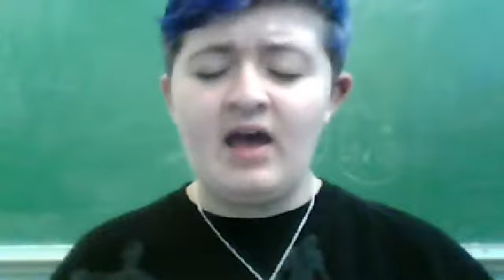Remembering Sunday Cover- All TImeLow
I'm sorry that I can't play any instruments, I'm just a vocal coverist if that's even a word haha check me out though :3